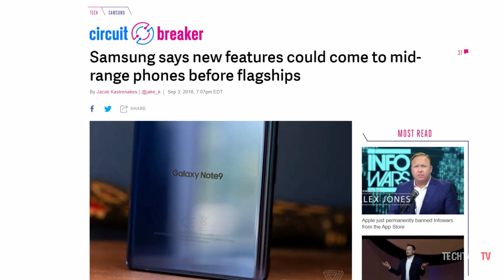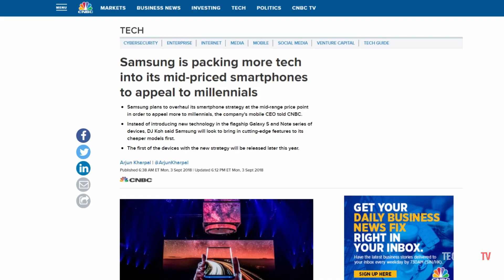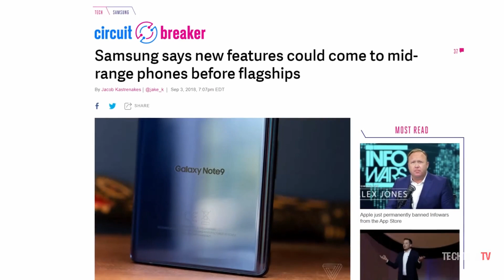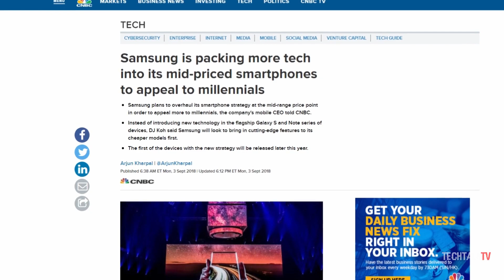Samsung's New Strategy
With the Samsung Galaxy S10 launch nearing, Samsung Mobile CEO has come up with a new plan to keep its dominance in the smartphone sector.